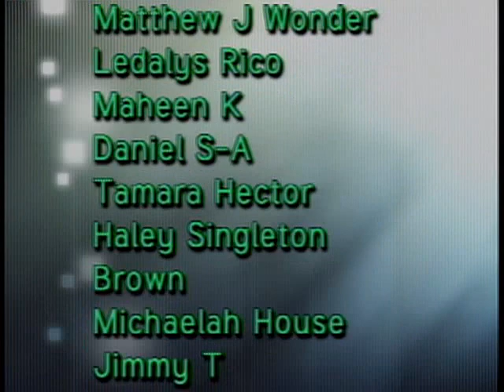LTV Announcments Dec. 9, 2010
Shagavy whips the troops into shape in this thrilling episode of LTV News! Attention all grade 8 students in the greater Toronto area!  There are still limited places open for September 2011 in the Specialized Television/Multimedia program at Stephen Leacock C.I. Call for more details.